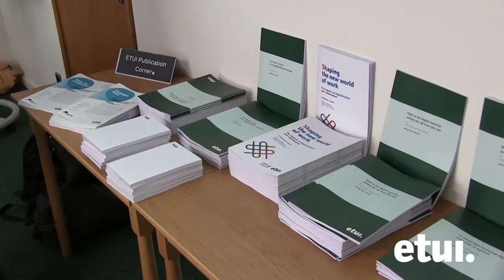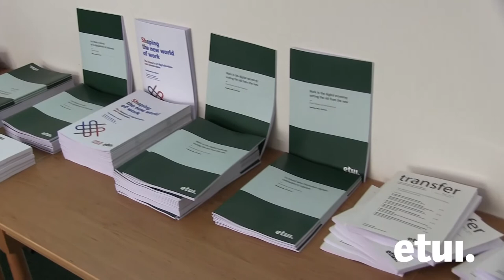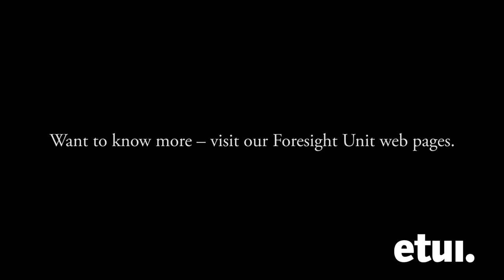5 scenarios for the future of work in the digital revolution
Video report of the June 2017 ETUI expert workshop on potential future scenarios for the future of work in an era of digital revolution.